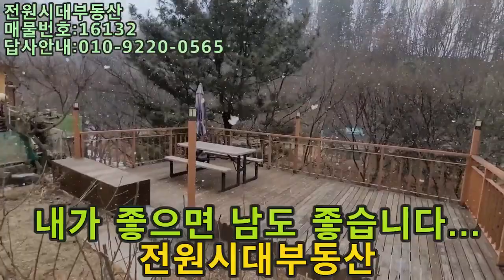(양평전원주택 매매) 급매물 서종면 명달리 내집앞 계곡과 단풍 천혜의 자연환경을 가진 주말주택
전원시대부동산
매물번호:16132
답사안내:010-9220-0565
내집앞 계곡이 흐르는 천혜의 환경을 가진 주말주택...
- 주말주택임.- 늘 푸른마을 단지로 이루어져 있음.

- 옆 집과 마당에 경계가 없으며, 주택 끝쪽으로 옆집과 연결되어 있음.

- 주택 앞으로 데크 및 어닝이 시공되어 있으며, 데크 우측으로 조그만 텃밭이 위치하고 있음.

- 매도인의 토지 끝인 명달천 위쪽으로 데크가 시공되어 있음.

- 데크 옆으로 명달천으로 내려가는 돌계단이 있으며, 명달천에서 물놀이가 가능함.

- 거실의 층고가 약간 높아 개방감이 다소 있음.

- 거실의 벽은 일부 황토로 되어 있음.

- 주방의 옆쪽으로 다용도실이 위치하고 있음.

총: 135평(도23평) 건평:30평 매매가:4억원
2005년11월준공의 철근콘크리트구조의 심야전기/공동지하수/정화조
방2욕실2 구조